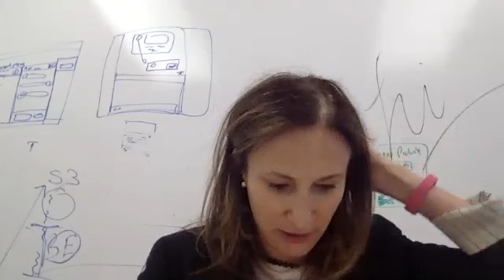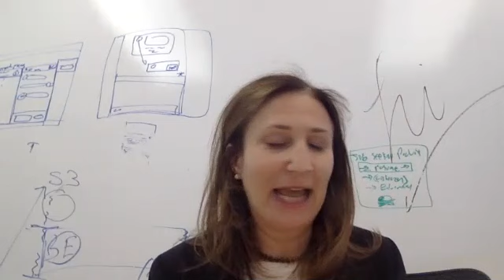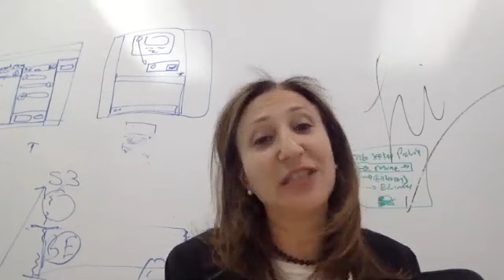What No One Tells You A Guide to Your Emotions from Pregnancy to Motherhood